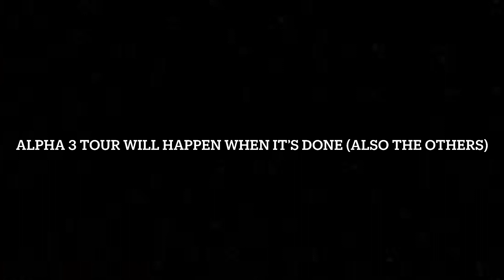The Return Of Hello Neighbor In Minecraft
Hello Neighbor in Minecraft is back and I am building all the houses!
I was able to finish three of the houses by myself.
Working on Alpha 3